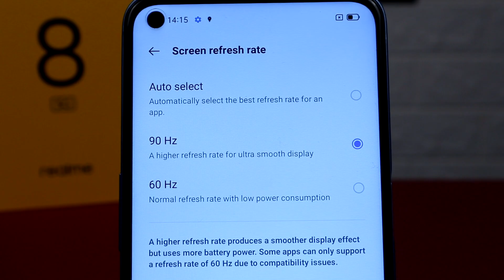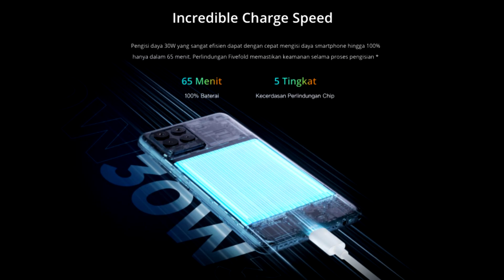5 FITUR DISUNAT! Kekurangan Realme 8 5G Indonesia, Semua DEMI 5G?! || GADGET REVIEW #32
Masih hangat-hangatnya persaingan smartphone 5G di Indonesia, dan sekarang dari pihak realme sudah mengeluarkan samrtphone 5G resmi pertamanya di Indonesia, yaitu Realme 8 5G! Apakah sama saja dengan realme 8 biasa alias 4G? Ternyata ada beberapa fitur yang dikorbankan oleh realme 8 5G demi mendapatkan 5G dengan harga yang mirip dengan realme 8 biasa. Kira-kira fitur apa saja yang menjadi korban?! Untuk tau jawabannya langsung aja ke GADGET REVIEW #32!